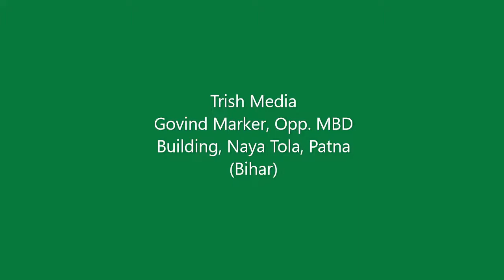Solvent Printer Polo Turbo in Trish Media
POLO Turbo High Speed Solvent Printer
capacity 2800 SQFT/Hour